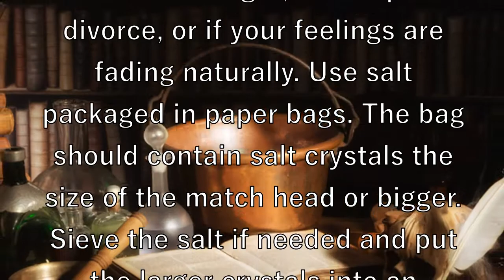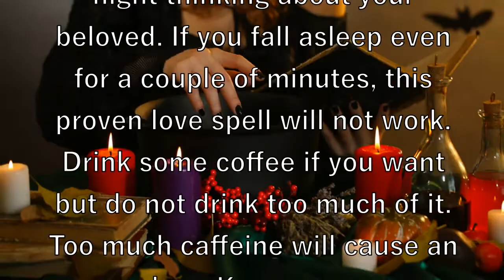Casting simple proven love spells using salt or sugar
Proven love spells are cast using salt if you want to get back your love after a fight, breakup or divorce, or if your feelings are fading naturally.

Use salt packaged in paper bags. The bag should contain salt crystals the size of the match head or bigger. Sieve the salt if needed and put the larger crystals into an envelope.

As for sugar, it is better to use regular sugar than refined granulated sugar. It can be found in health food stores. If possible, buy some sugar lumps. Sugar is used in such spells if you are going to put a love spell on a person who has never loved you before. Keep the sugar in a paper envelope, too.

Both spells are cast according to the same procedure. Stay up all night thinking about your beloved. If you fall asleep even for a couple of minutes, this proven love spell will not work. Drink some coffee if you want but do not drink too much of it. Too much caffeine will cause an energy drop. Keep your sugar or salt in your hands all night long.

At sunrise, go to the kitchen and make a pie. If you are using salt, make a cheese-filled pie using any recipe you like. If you are using sugar, make a fruit-filled pie. Treat your beloved to some pie and watch the love for you slowly entering his heart.